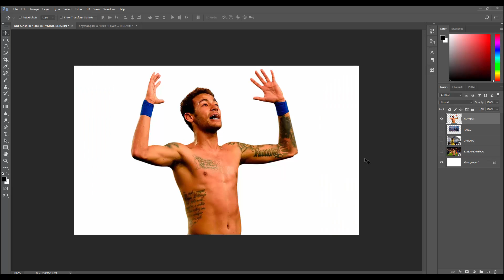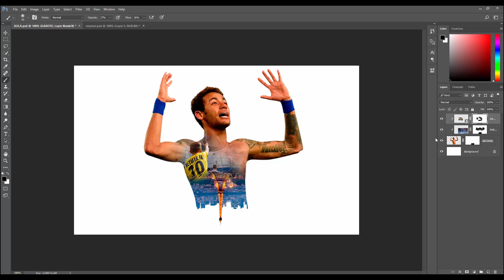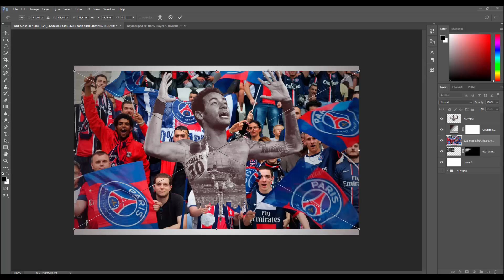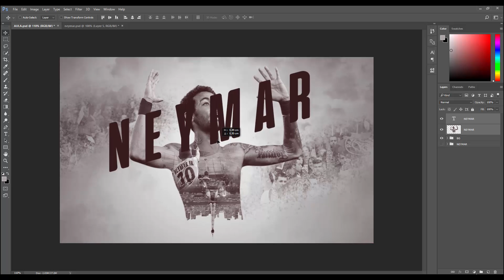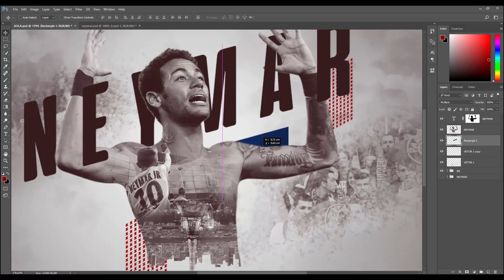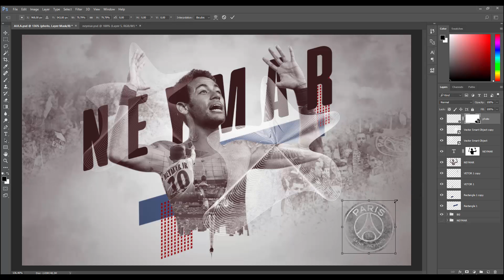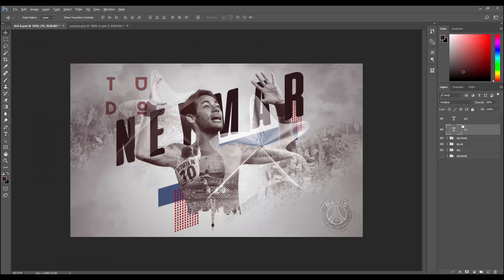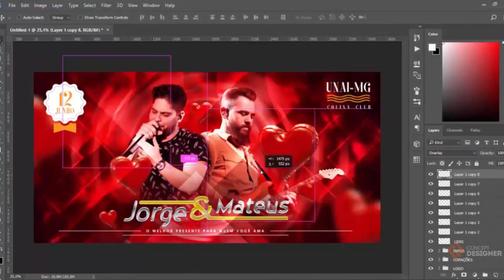TUTORIAL - ARTWORK NEYMAR PSG